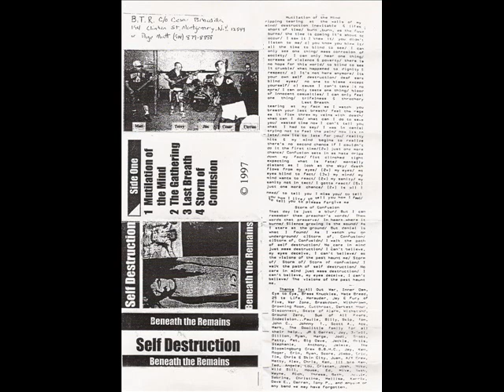Beneath The Remains - The Gathering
Self Destruction (1997)